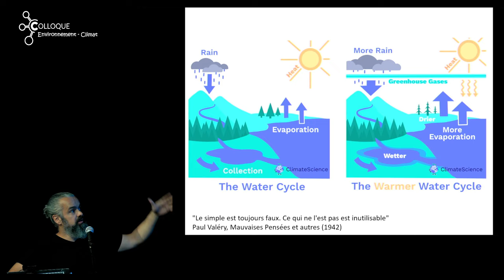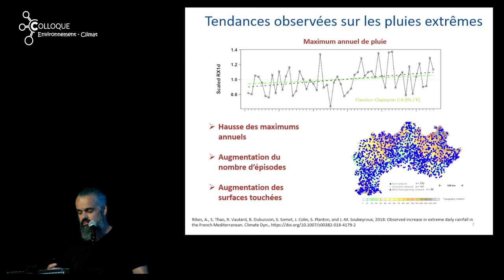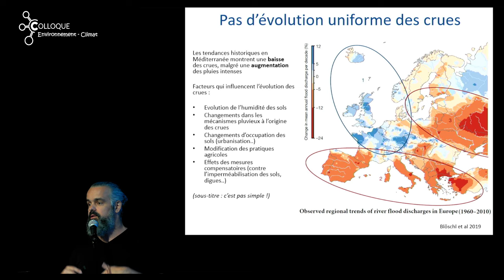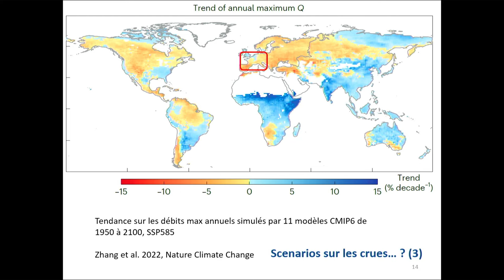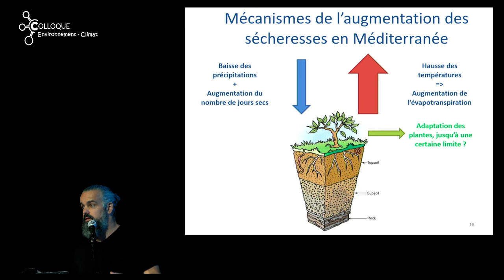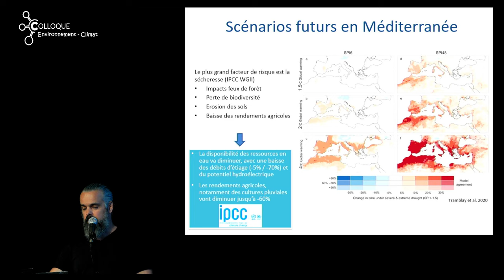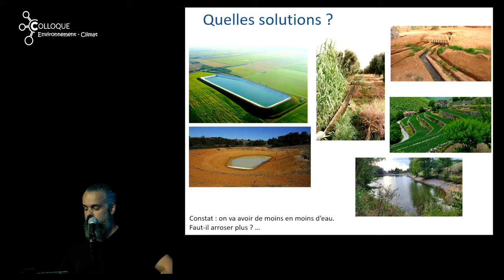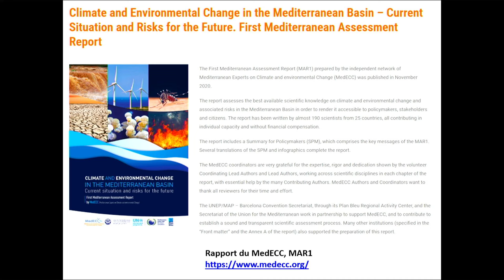Yves TRAMBLAY (2024) Impact du changement climatique sur les extrêmes hydrologiques en Méditerrannée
Impact du changement climatique sur la Méditerranée
Conférence de Yves TRAMBLAY ((Hydro-climatologue, IRD, Espace-Dev, Montpellier)